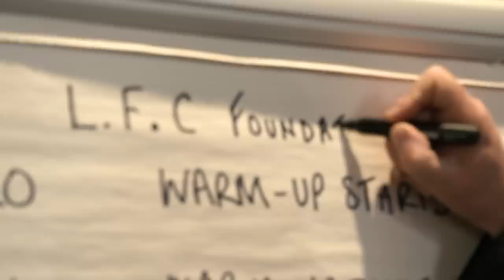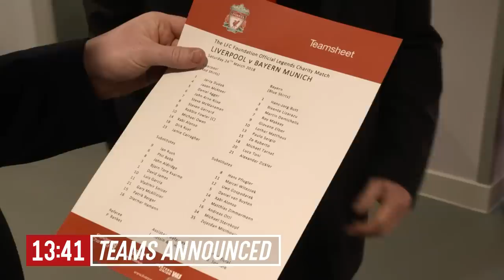Inside Anfield: Liverpool Legends 5-5 Bayern Munich | Alonso, Gerrard, Kuyt and more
Go behind the scenes from the LFC Foundation game between the LFC Legends and Bayern Munich Legends with exclusive tunnel cam footage. From inside the dressing rooms to up close on the parade lap at full time.